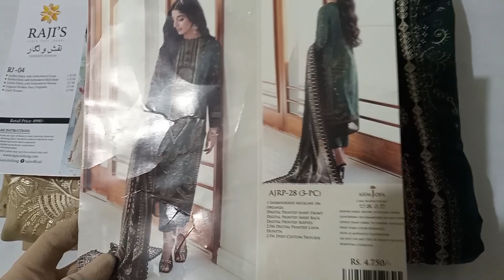summers lawn dress designing ideas by stitching trend/Asim Jofa article/گرمیوں کے کپڑوں کی ڈیزائننگ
branded suits designing ideas
How to design branded summers dresses
summer lawn kurties
summers lawn dress designing ideas